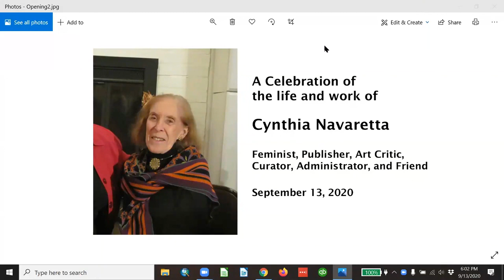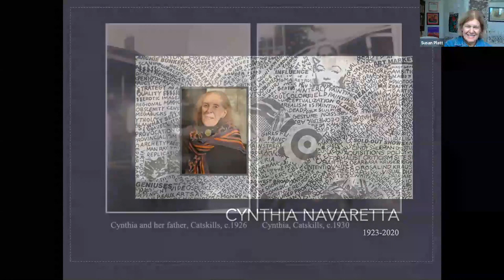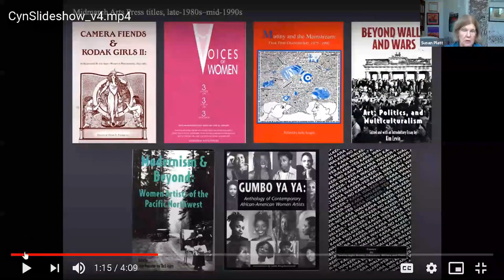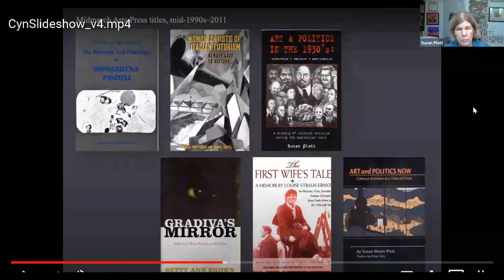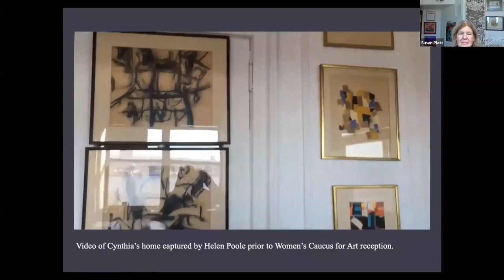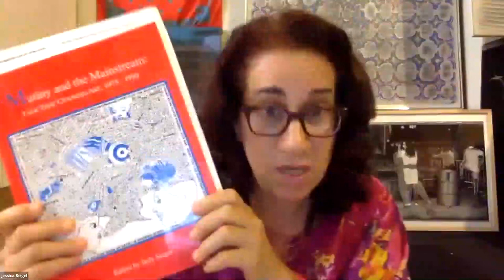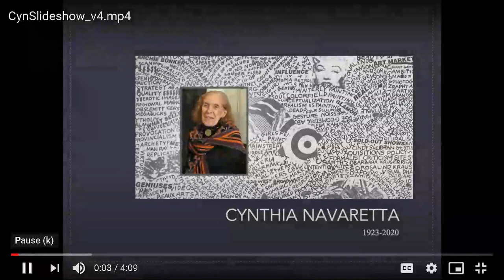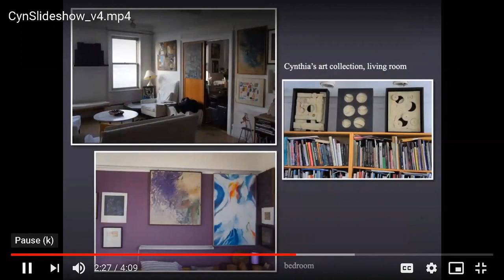Cynthia Navaretta Memorial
Friends and family of the late Cynthia Navaretta, who died in NYC, May 18th, 2020 at the age of 97, gathered to celebrate and honor her life in a virtual gathering via Zoom on September 13, 2020.
MC: Susan Schwalb
Primary Memorial Speakers:  the series of primary speakers will include (in alphabetical order):
Katie Deepwell, publisher
Kari Grimsby, photographer and website designer
Leslie King Hammond, artist, arts administrator, curator and art historian
Cassandra Langer, art critic, art historian and artist
Kim Levin, art critic and writer
Susan Platt, art historian, art critic
Howardina Pindell, artist
Susan Schwalb, artist , art writer
Douglas I. Sheer, artist, writer and Artist Talk on Art Chairman Emeritus
Dorothy Sinclair, actress and friend
Additional speakers are being allotted time at the conclusion of these remarks.